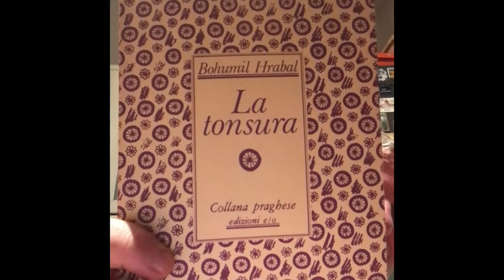Rileggendo Bohumil Hrabal - 5 / La Tonsura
Un bellissimo libro del genio ceco